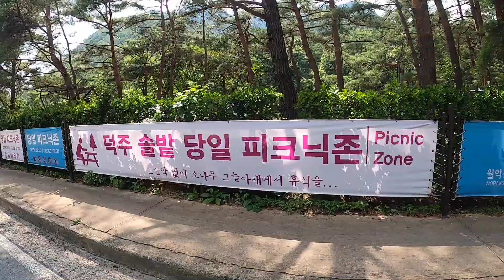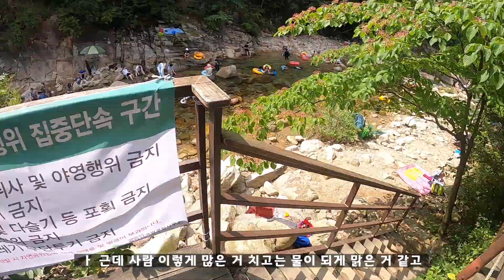[깨끗함의 끝판왕] 충청도 1등 계곡이라고 소문난 계곡에서 수영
안녕하세요.
오늘은 충청도 제천에 있는 송계계곡에 다녀 왔습니다.

촬영장비 : 고프로 히어로 8 블랙
편집 : 맥북프로 13인치 파이널컷 X
음악 : Artlist

Low Tide - MILANO

The Good the Bad the Ugly - Tennessee Pistols

You - NM